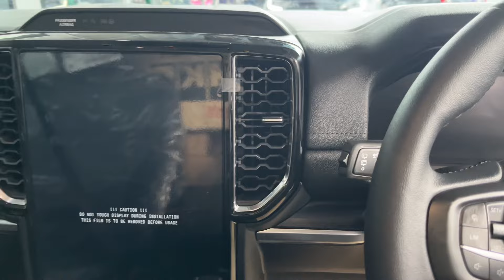อัพเดต ! ราคาใหม่ EVEREST SPORT ชุดแต่งทรงสุลต่าน หลายแสนบาท ออกรถโทร เต๋าฟอร์ด รถป้ายแดง